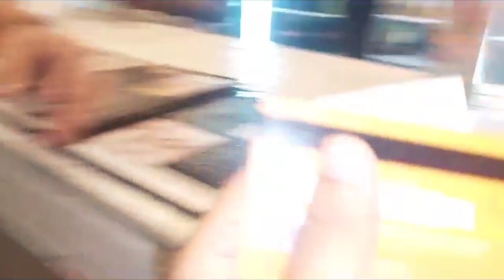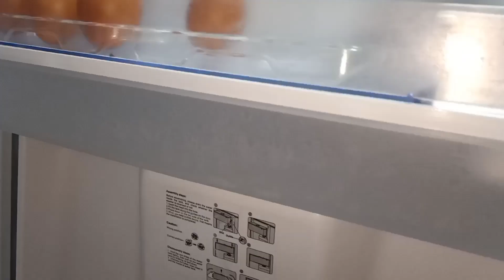Exploring Weather beauty of Africa || Buy Famous Ice cream from Xima Bar Maputo Mozambique 🇲🇿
Explore Maputo Africa | My Daily routine with Ayzal at Maputo Famous Park | Explore My Daily routine

Exploring Life in Africa | Done Pakistani breakfast Halwa Puri in Maputo Africa Pensuo Restaurant

Life in Africa Vlog || My Queen's Health Not Well Today || Care Vlog of my little Queen

Exploring South Africa Maputo Meusam || Life in South Africa || Pakistani Vloger Part 3

Cooking African Traditional food for lunch/ African village life

THIS IS LIFE IN MOZAMBIQUE: traditions, people, dangers, threatened animals, things Not to do

This African Guy Showed Me Around His Town | Mozambique

Largest Market of Smallest Country in Africa Mainland (BANJUL, GAMBIA)

You're Quries:

Life in south Africa
Beauty of South Africa
People of South Africa
Pakistani people in South Africa
Pakistani Students in South Africa
How much South Africa population
Famous places in South Africa
Visit visa for south Africa
Residential visa for south Africa
President of South Africa
Village life of South African people
Flights of South Africa
Which Is the capital of South Africa
mj harris youtube
youtube mj harris
black expats in south africa
south african dating
south africa home tour
lifestyle
relationships
relationship advice
mj harris
expat life
cape town homes
vlog
advice
dating
jobs in south africa
business in south africa
jobs and business in south africa
acholi pride
african village life//inside my village market
miss trudy
african village life in telugu
african food
daily nation
african village life food
african village girls life
maasai
miss dosha
kenya news
country
south africa bucket list
tourism
culture
Pakistani vloger in mozzambiqe
why south africa is still so segregated
south africa
johannesburg
your ultimate adventure in people
explor
history
pretoria
spider tv
travel to south africa
uncovering the secrets of
destinations
cheap flights
plane and hotel
business traveller
trip place
travel
language
mortgage
cape town
rain queen
world travel
follow me to
luxury travel
documentaries
food
trading
life in
airways
welcome to

Waiting for My next VLog